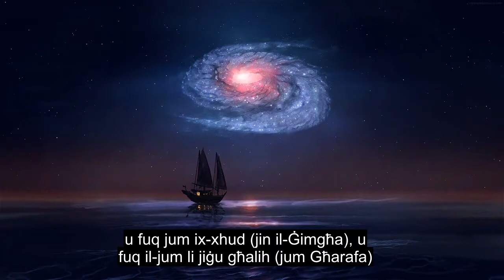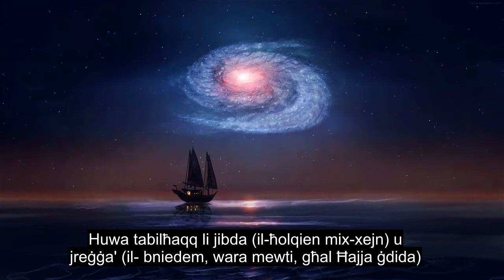Kapitlu 85 Il-Kostellazzjonijiet, Rekitazzjoni Tal-quran Estremament Qawwija, Sottotitoli Ta '90 + L